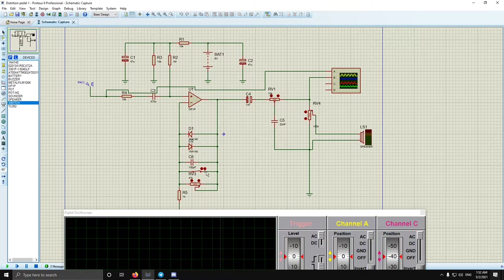Simulação de pedal de distorção usando Proteus 8